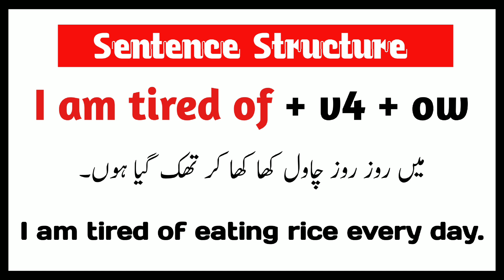Spoken english structure | Tired of | English to urdu translation | Advance english structure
Internet  this lesson, I have explained an advanced English
structure ' tired of. When you want to speak daily
use English sentences like this :

میں روز روز چاول کھا کھا کر تھک گیا ہوں۔

I am tired of eating rice every day.

میں یہ فلم دیکھ دیکھ کر تھک گیا ہوں۔

I am tired of watching this move.

میں یہ کتاب پڑھ پڑھ کر تھک گیا ہوں۔
I am tired of reading this book.

Advance English Struct...

60 English Long Senten...

 Zero se English kaise sikhen
 English kaise bole
Spoken English kaise strong Karen
 English bolna shuru Karen
 spokenengkishpractice
angrejibilnasikhiye